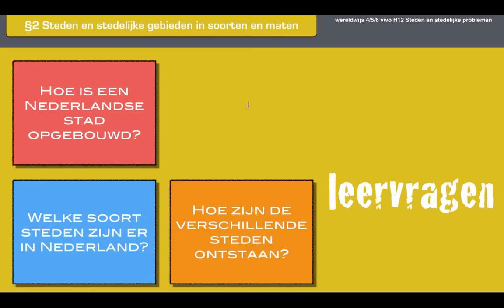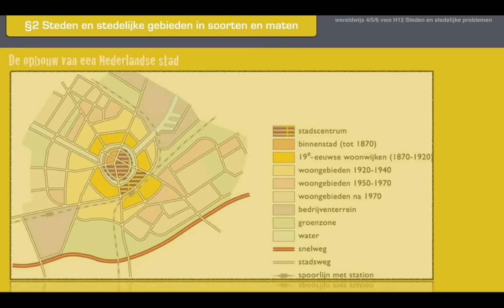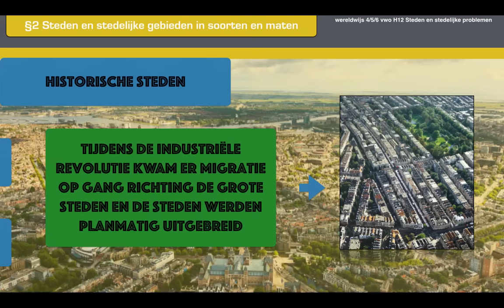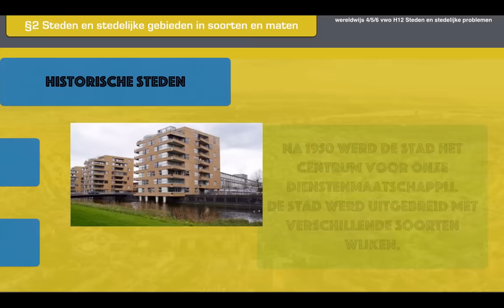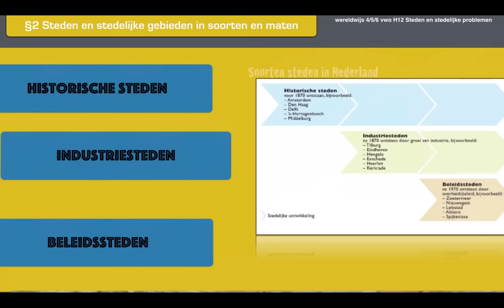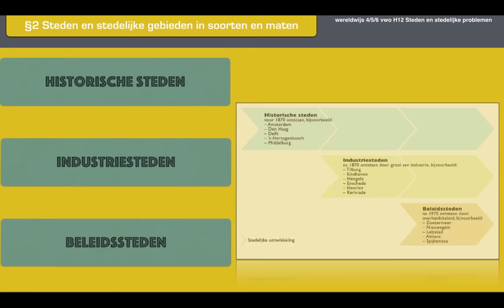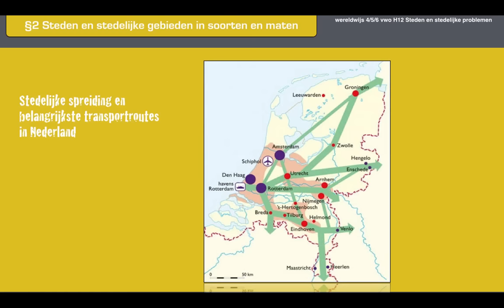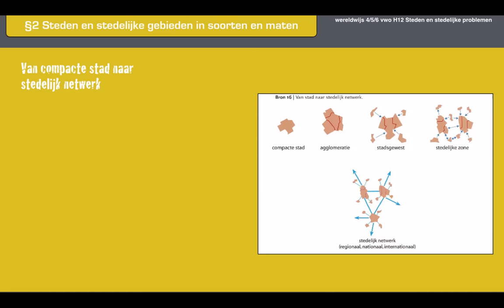Wereldwijs vwo 4/5/6 hoofdstuk 12 §2 steden en stedelijke gebieden, domein leefomgeving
Wereldwijs vwo 4/5/6 hoofdstuk 12 §2 steden en stedelijke gebieden, domein leefomgevingwijs, met de nadruk op aardrijkskunde